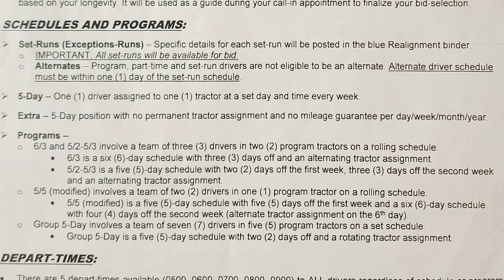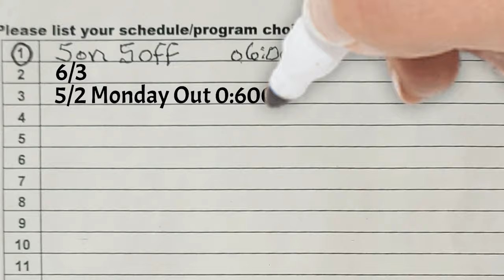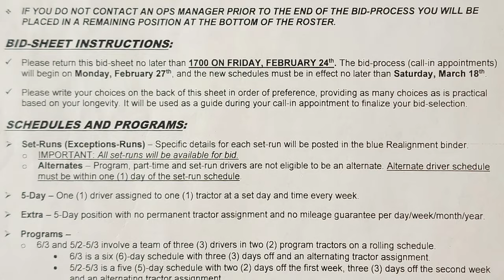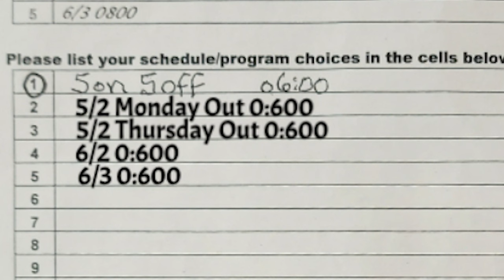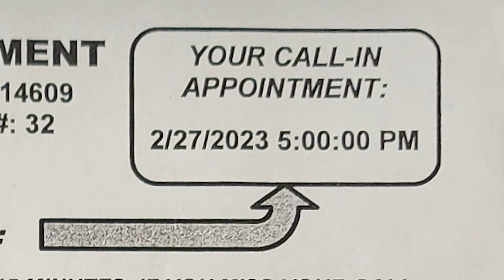Take Control of Your Schedule With Walmart's Private Fleet!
Walmart driver schedules and how they work. You decide when you work and your time off.
If you are interested in driving for Walmart, please consider using me as a referral. It will put you at the top of the list to get a callback sooner! The info is below.
My name: Donald Smith
My employee number: 14609
My DC: 6026 Red Bluff, CA

QKYTZUYFKXWLKF08

Some of the gear I use to make these videos.
Sony Handycam
Insta 360 Ace camera
360 mount
Mics I use
360 mic adapter
360 GPS
Studio lights
Studio lights
Studio mic
Mic mount
Audio interface